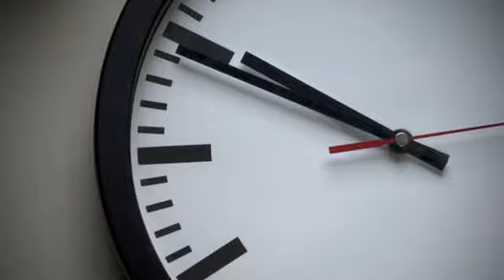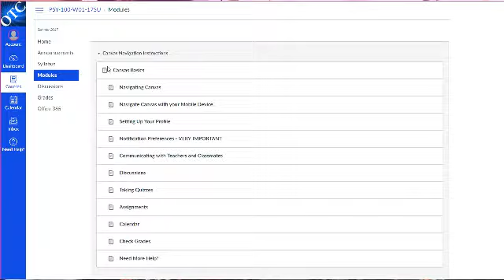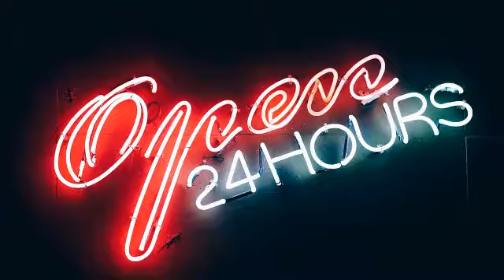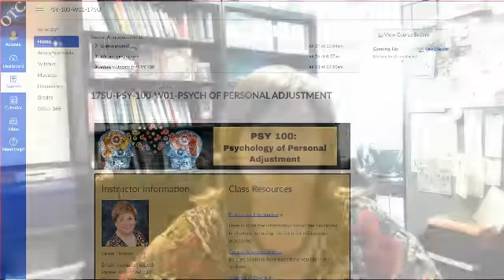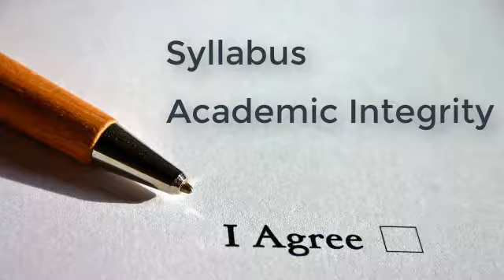PSY 100 Course Intro Video B Block